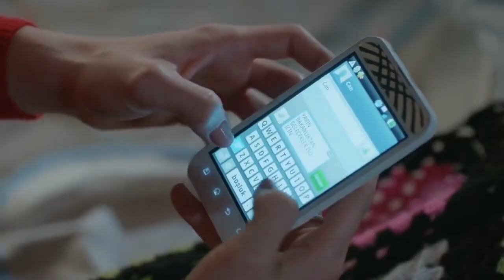زواج مصلحة الحلقة 62 - حركة رفيف عشان تمنع جان من الوصول لفتون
قصة مسلسل زواج مصلحة :
قصة "فتون" و"جان" شابة جميلة ورجل وسيم يلتقيا في ظروف شديدة الغرابة والتعقيد، فيقررا الارتباط في "زواج مصلحة"، ليجمعهما سقف واحد وتفرقهما المشاعر، وبينما يعرف كلا منهما غرض الآخر من الزواج، تقرر الحياة أن تأخذهما في مسارات مختلفة..تلك المسارات التي تتقاطع في النهاية وتعلن عن مفاجأة. فهل سيقع جان وفتون بالحب؟ وهل سيتحول هذا الزواج المزيف إلى حب حقيقي أم ستكتفي "فتون" "بمصلحتها"؟

الدور الممثل
فتون - سيرين شيرينجي
جان تكين - برك أوكتاي
رفيف - إيدا إيجي
مراد - بامير بكين
ليزا - أوزليم أوجالماز